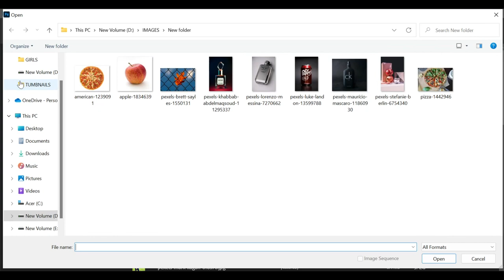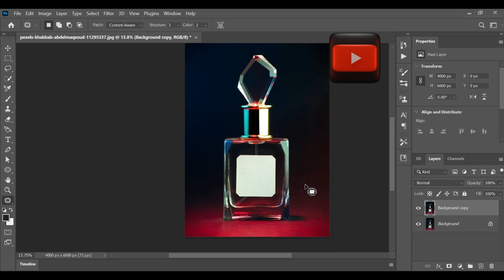Patch tool Photoshop ll How to use patch tool in Photoshop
How to use patch tool in Photoshop and patch tool tutorials